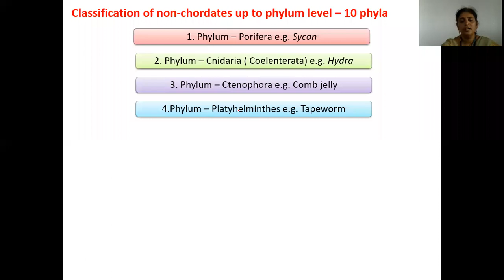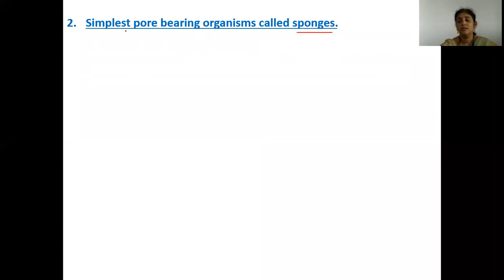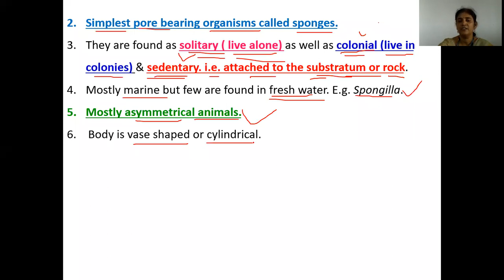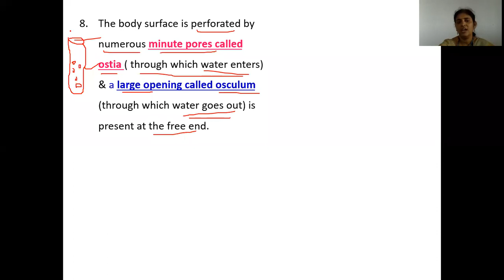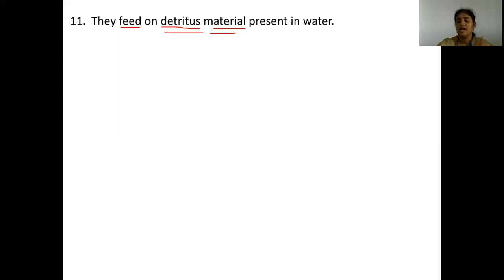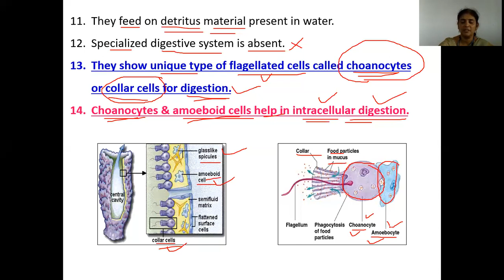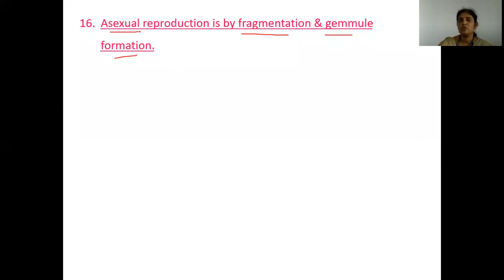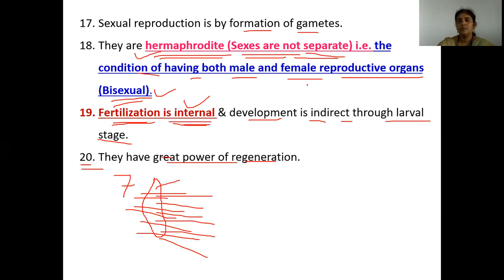Kingdom Animalia 3